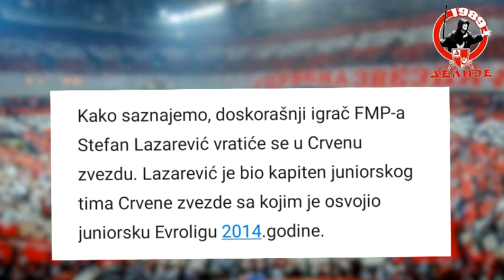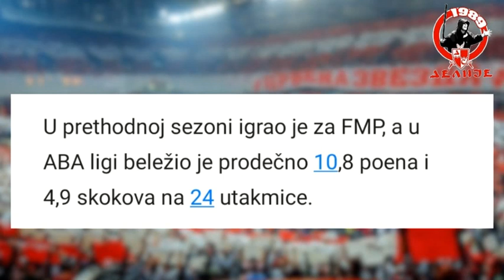Stefan Lazarević | WELCOME TO CRVENA ZVEZDA! | HD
Kako saznajemo, doskorašnji igrač FMP-a Stefan Lazarević vratiće se u Crvenu zvezdu. Lazarević je bio kapiten juniorskog tima Crvene zvezde sa kojim je osvojio juniorsku Evroligu 2014.godine.

Lazarević je rođen 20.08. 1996. godine u Beogadu. Profesionalnu karijeru započeo je u FMP-u, dok je u sezoni 2017/18 zabeležio 10 nastupa za Zvezdu. Lazarević je 14. decembra 2017. vraćen na pozajmicu u FMP.  U februaru 2018. na utakmici Kupa Srbije Stefan je  doživeo tešku povredu kolena zbog koje je odsustvovao 21 mesec sa terena. Na teren se vratio 20. decembra 2019. u dresu FMP-a.

U prethodnoj sezoni igrao je za FMP, a u ABA ligi beležio je prodečno 10,8 poena i 4,9 skokova na 24 utakmice.

Crveno-belu opremu će zadužiti i krilni košarkaš FMP-a – Stefan Lazarević, koji je već u jednom mandatu bio deo Crvene zvezde.

Tim će napustiti: Duop Rit, Kori Volden, Marko Simonović, Marko Jagodić-Kuridža i Lengston Hol.